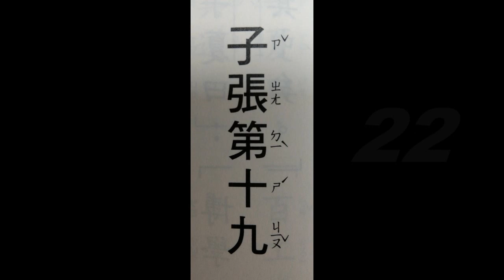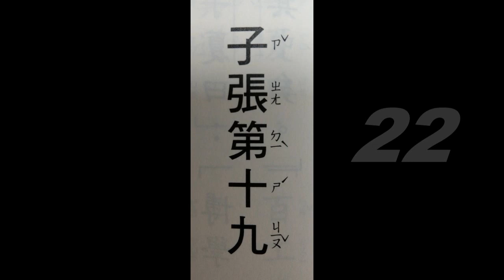經典(論語~子張第十九17~22(讀誦版))、音樂(Gimme_Back_My_Ya_Ya音樂選輯)讀經~適合已識字初階速度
音樂讀經~Gimme_Back_My_Ya_Ya音樂選輯。
提供給認同讀經教育理念者使用。